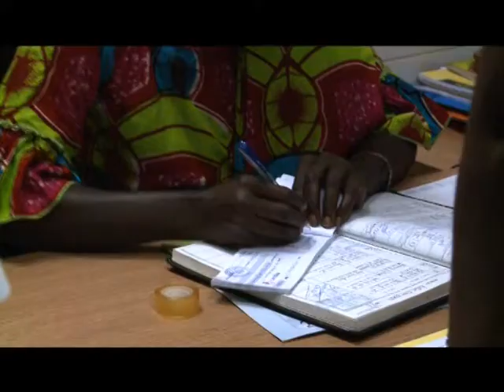Ens.sup : Les enseignants renforcent leur capacité pour un enseignement de qualité